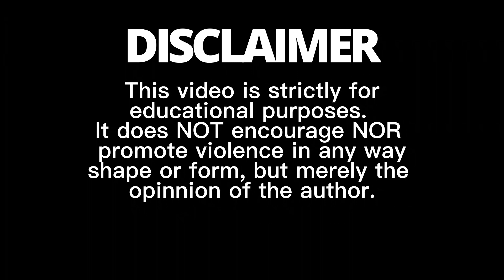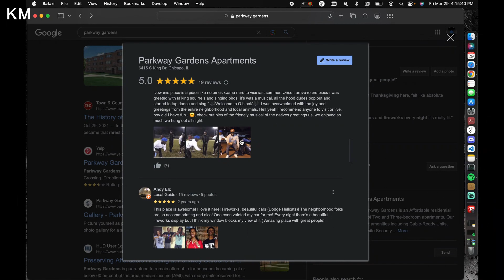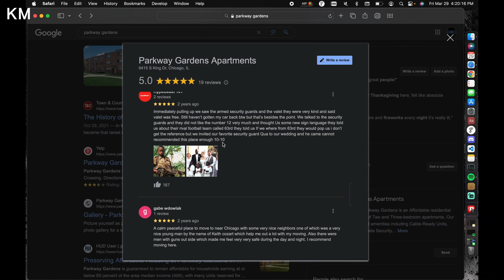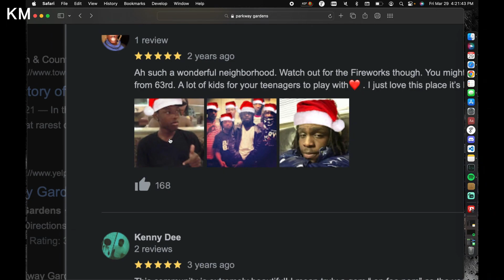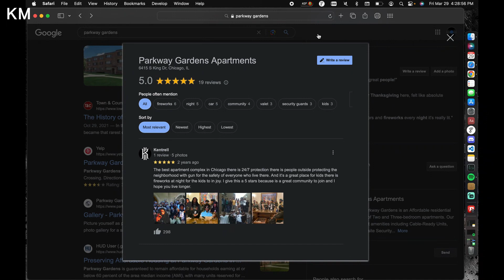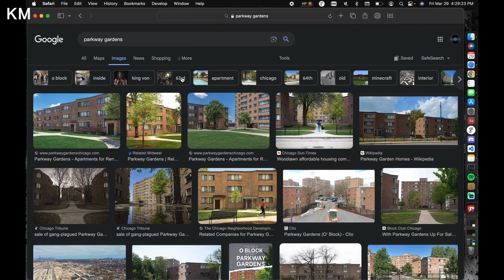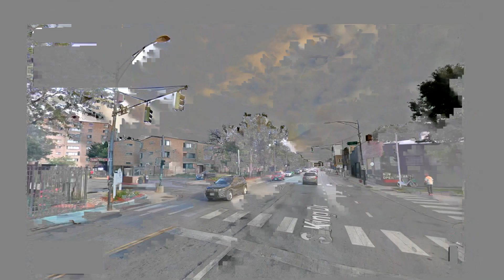Parkway Gardens AKA O-Block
An online review of the Chicago's Southside infamous Parkway Gardens Housing Complex. This is the home of many Chicago rappers such as King Von and Lil Dirk. The infamy is due to the heightened level of violence and staggering number of deaths per capital.